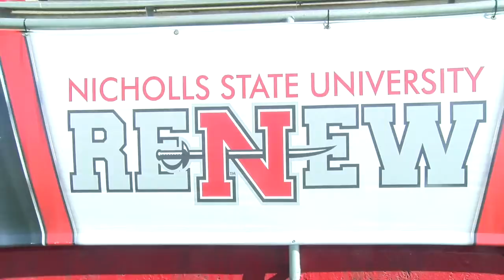Nicholls Football Interview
The Nicholls State Football is coming off an impressive season and looking to carry that momentum into the 2018 season...